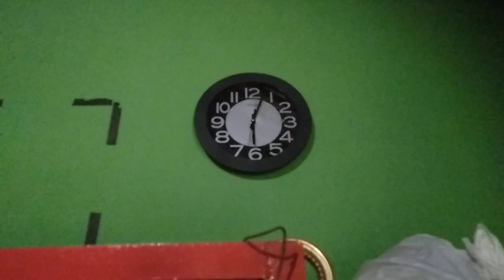NO EDIT!! JAM 6 WIS BUKA WARUNG...